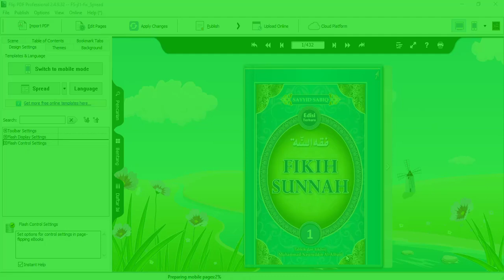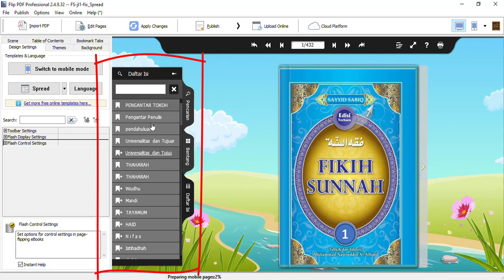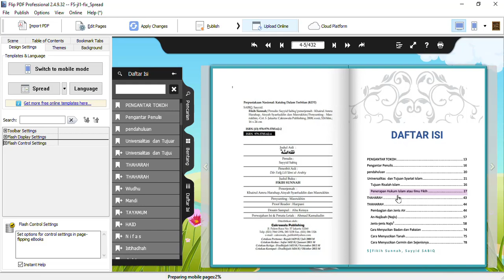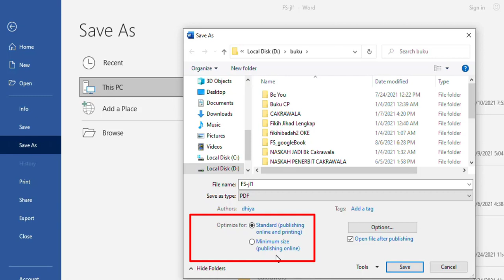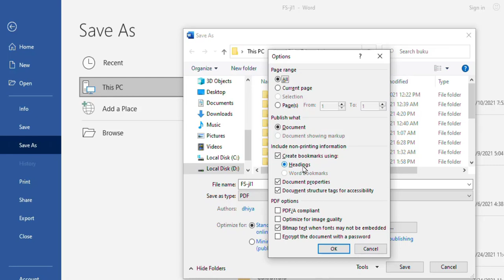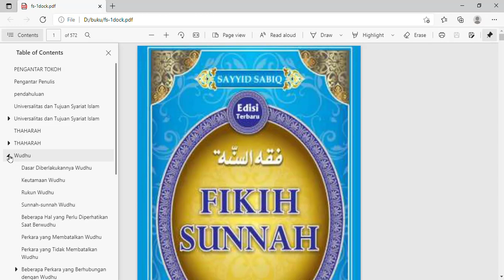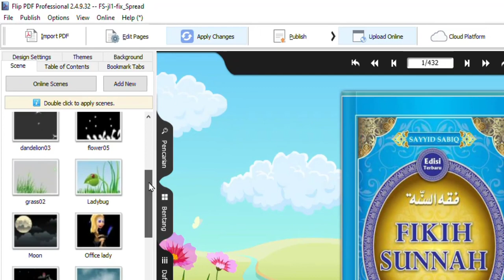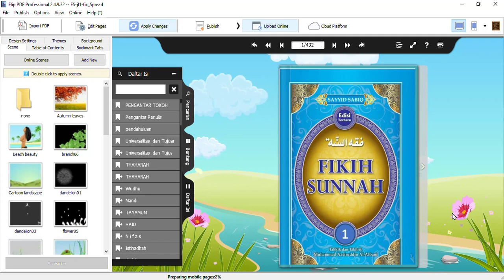Menambah Background Animasi dan Daftar Isi Otomatis di Aplikasi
Bagaimana Cara sederhana dan paling mudah Menambah Background Animasi dan Daftar Isi Otomatis di Aplikasi FlipBuilder? Ikuti langkahnya disini dalam rangkaian tutorial_flip_builder !!!

cara_membuat_e-modul
cara_membuat_e-modul_dengan_flip
cara_membuat_e-modul_flipbook